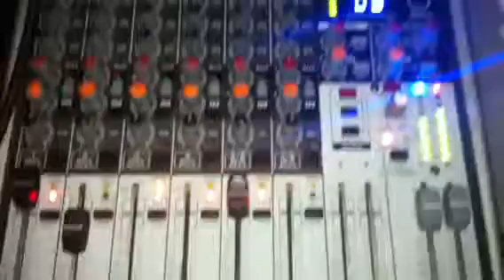Miki coki daki boki